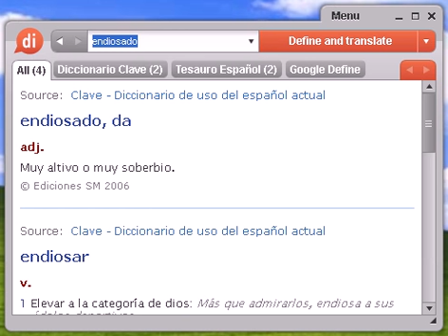Definición de endiosado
endiosado, diccionario, definición, significado, español, castellano, dixio